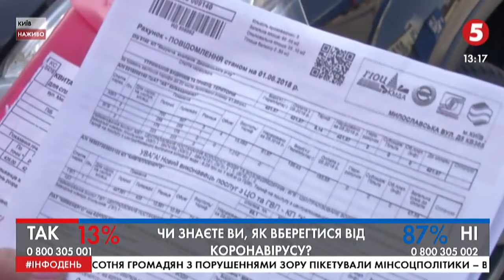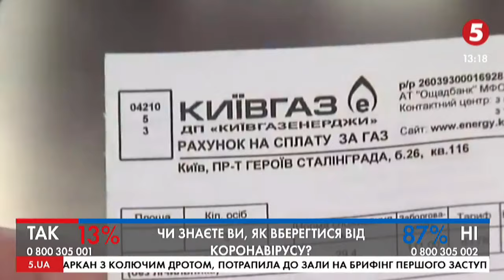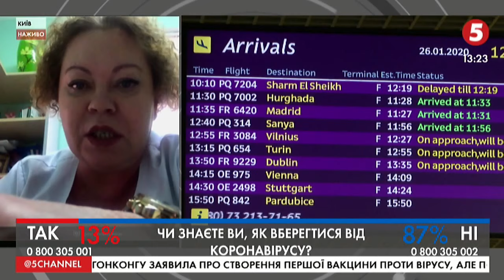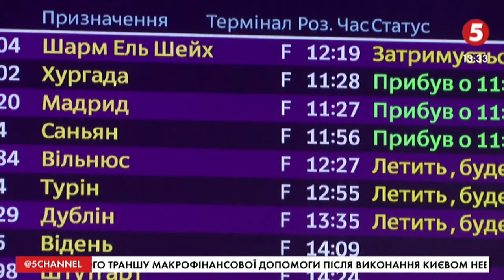"Це відобразиться у платіжках": чи зменшаться тарифи на опалення | Т. Бойко | ІнфоДень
Тетяна Бойко - координаторка житлово-комунальних та енергетичних програм ГМ "Опора"
Тетяна Гайнутдінова - завідувачка 1-им боксованим інфекційним відділенням Олександрівської клінічної лікарні.